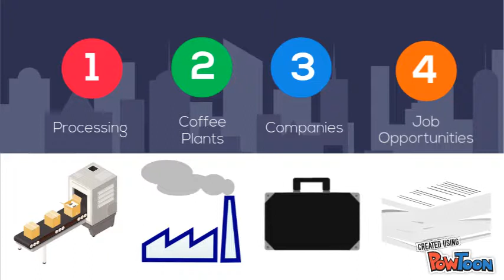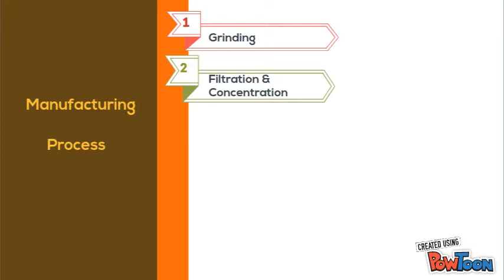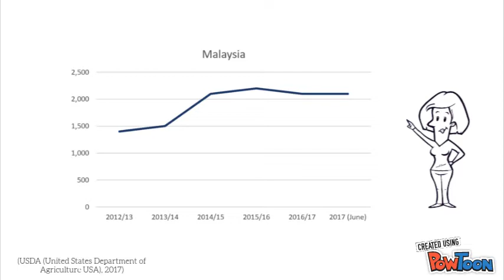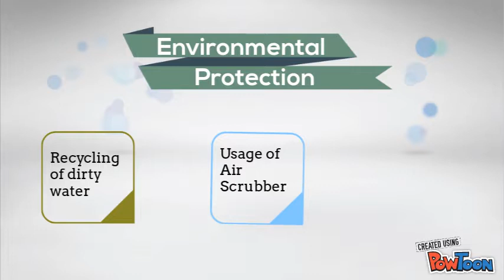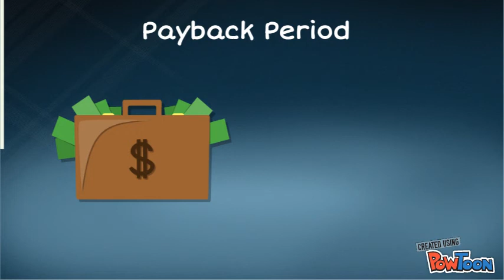COFFEE MANUFACTURING PLANT